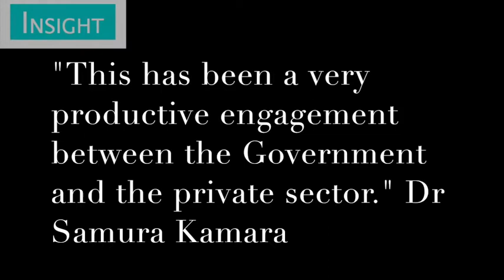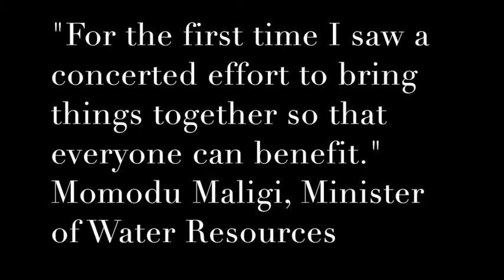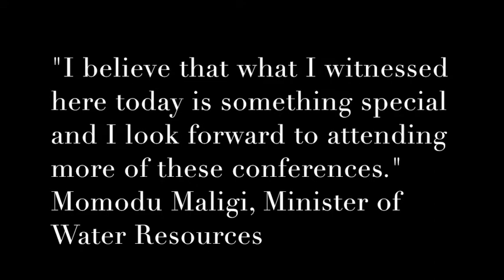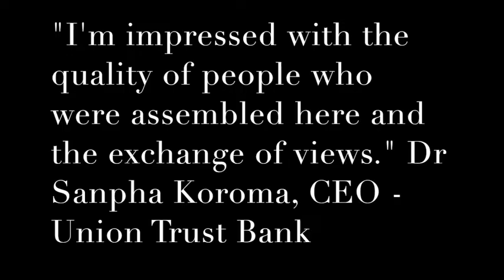Invest Sierra Leone 2017 - what they say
Invest Sierra Leone is the only annual forum dedicated to investment in Sierra Leone.  It is a collaboration between Insight Media & Communications and Herbert Smith Freehills, endorsed by SLIEPA.  In this short video we hear the opinions of some of the participants.